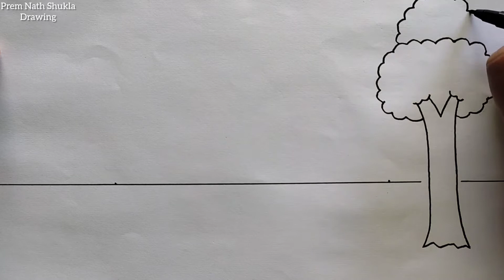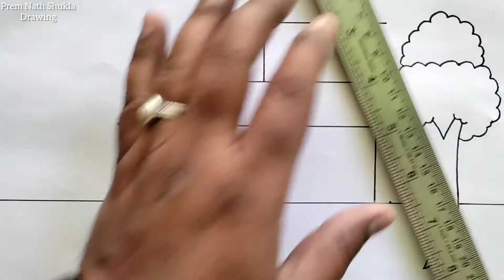House Scenery Drawing / How to Draw a Simple House Scenery Step By Step Very Easy / House Drawing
Your Quires
house drawing
simple house drawing
simple house scenery drawing
how to draw house scenery easy step by step
how to draw a simple house step by step